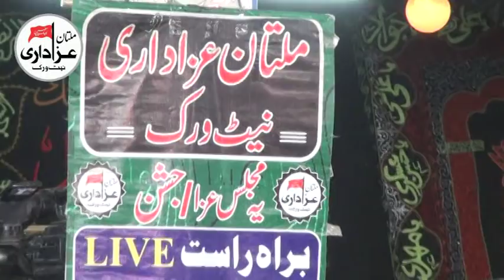Zakir Waseem Abbas Baloch | Majlis 21 June 2018 | Shahadat Imam Hussain A.S | Shia Miyani Multan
Majlis e Aza | 21 June 2018
Bani e Majlis | Malik Mujahid Hussain Khaki , Muhammad Ilyas Shaira
Place Imambargah SHair SHah Wala Shia Miyani Multan